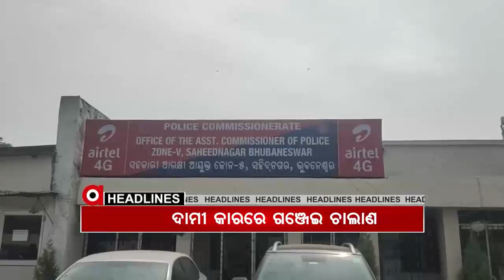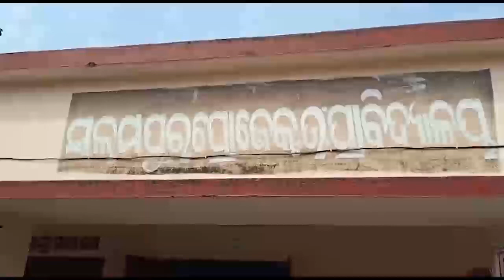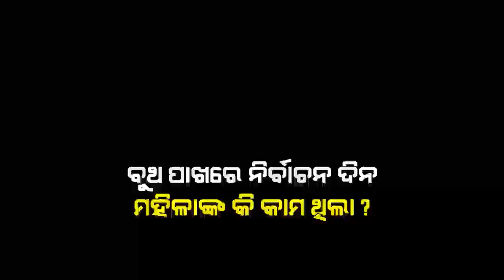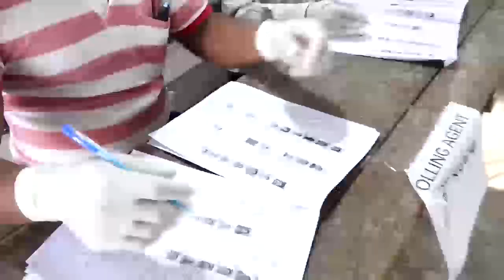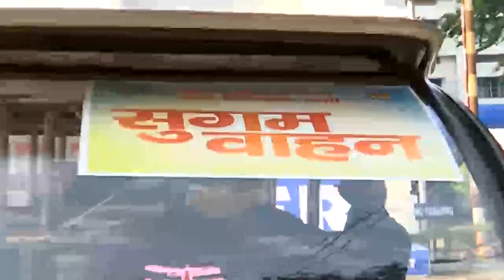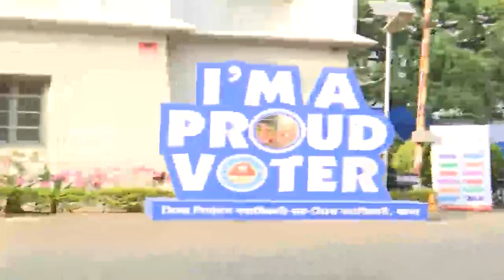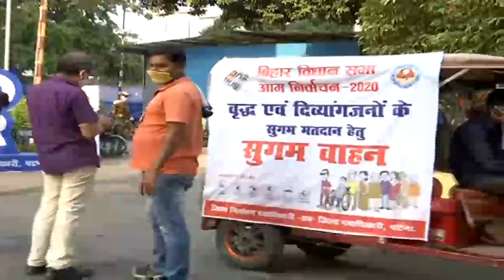ArgusUpdateNews 3Pm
ବାଲେଶ୍ୱର ଓଡଙ୍ଗ ପଞ୍ଚାୟତର 68 ନମ୍ବର ବୁଥରେ ଉତ୍ତେଜନା... ତିର୍ତ୍ତୋଲରୁ ବି ଆସିଲା ସାଘାଂତିକ ଅଭିଯୋଗ... ପ୍ରତି ବୁଥରେ ସୁରକ୍ଷା କଡ଼ାକଡ଼ି...ଦାମୀ କାରରେ କନ୍ଧମାଳରୁ ଭୁବନେଶ୍ୱରକୁ ଆସୁଥିଲା ଗଞ୍ଜେଇ...